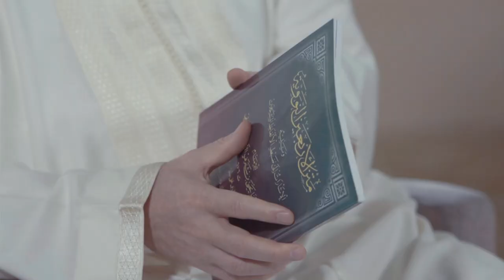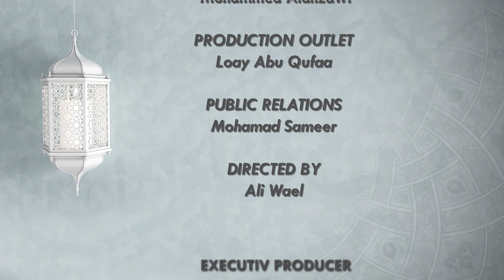Episode 1 | The 40 Hadith of Imam Nawawi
In this first episode, Shaykh Muhammad Al-Yaqoubi explains the importance of studying the 40 Hadith of Imam Al-Nawawi, an essential part of our religion.

Shaykh Muhammad elaborates on the first Hadith (The Hadith of Intention) in the collection and unveils some of the secrets within this succinct Hadith; including how to incorporate the meanings into our lives, both from a worldly perspective, as well as in our worship to Allah Almighty.

THE 40 HADITH OF IMAM NAWAWI

The Forty Hadiths of Imam al-Nawawi is a compilation of Hadiths that have been valued and studied continually for the last seven centuries. They comprise of the essential hadiths that cover most aspects of Islam.

This video series to be released on YouTube each Thursday presents itself as a rare opportunity for us to gain knowledge from one of the greatest scholars of our time.

Shaykh Muhammad Al-Yaqoubi’s students travel thousands of miles to study under him; now we are blessed to have the opportunity to learn from him in the comfort of our homes.

BIOGRAPHY